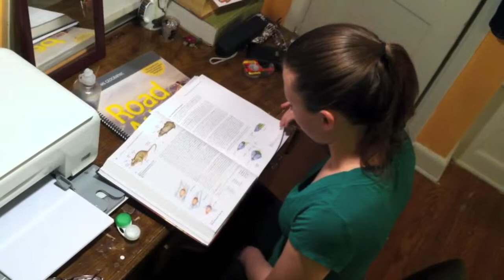Interview with Beth Goodland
3 Minute Video project for ENGL308 created by Allison Kane